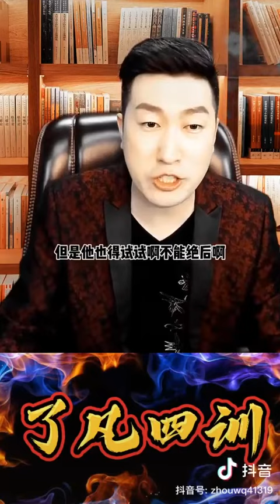了凡四訓 抖音